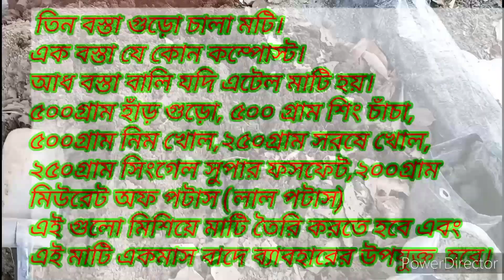সঠিক মাটি প্রস্তুতি How to make proper soil for plants.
আমি এই ভাবেই নাটি তৈরী করি যাতে চারা বসাবার পর নিয়মিত খাবার না দিলেও চলে।বহু দিন গাছ মাটি থেকেই খাদ্য সংগ্রহ করতে পারে।